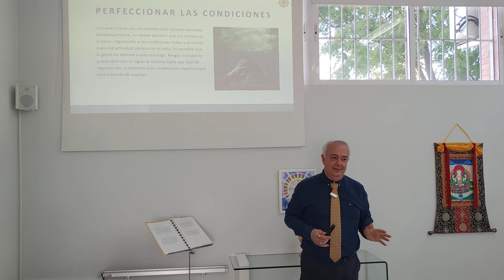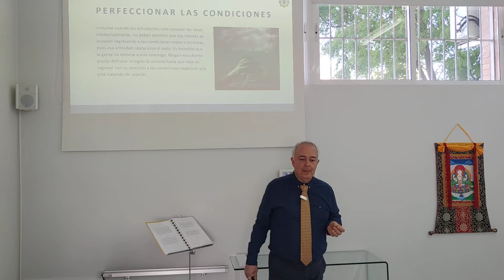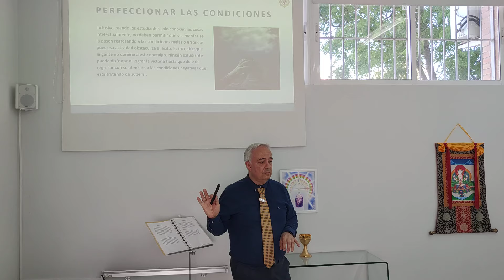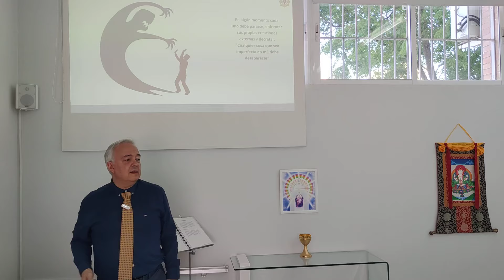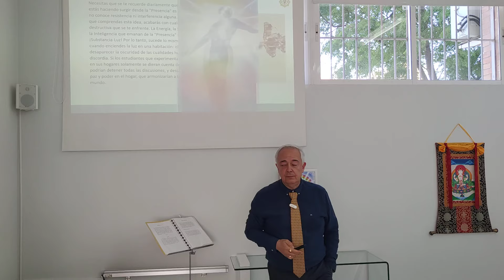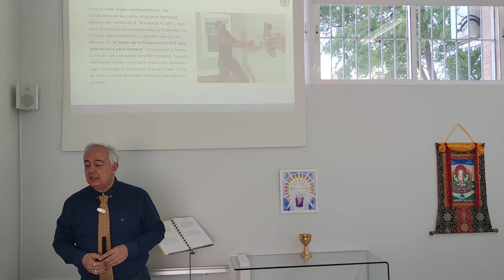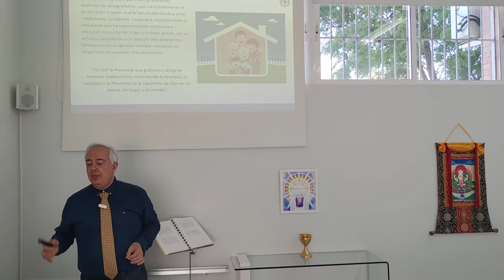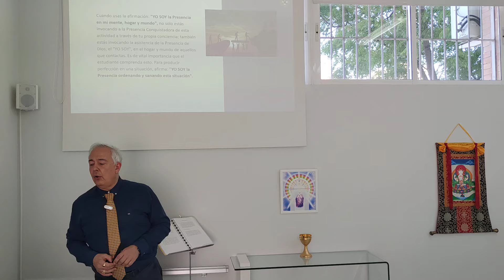Cualquier cosa que sea imperfecta en mí, debe desaparecer - Saint Germain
"A través de la Presencia YO SOY, esto cesa ahora y para siempre".

"YO SOY la Presencia que gobierna y dirige en Perfecto Orden Divino, controlando la Armonía, la Felicidad y la Presencia de la Opulencia de Dios en mi mente, mi hogar y mi mundo".

"YO SOY la Presencia Gobernante"

"YO SOY la Presencia en mi mente, hogar y mundo"

"YO SOY la Presencia ordenando y sanando esta situación".